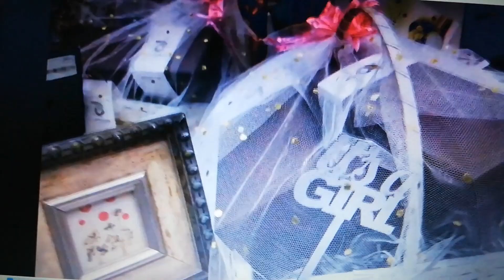Welcome Home Miral - Aiman khan New Born Daughter Miral - Amal Muneeb shopping for Miral